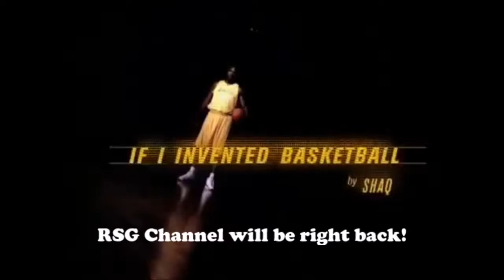Madden NFL 2003 - Heisman Trophy Winner Eric Crouch plays QB for the Cardinals